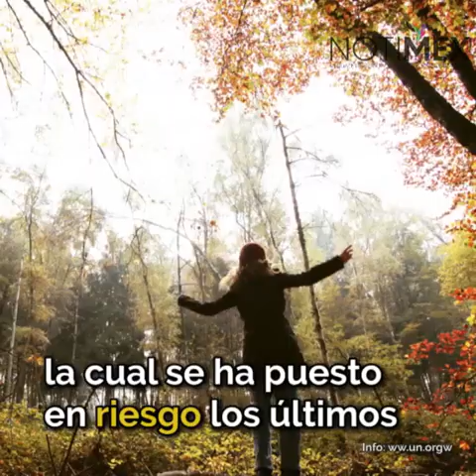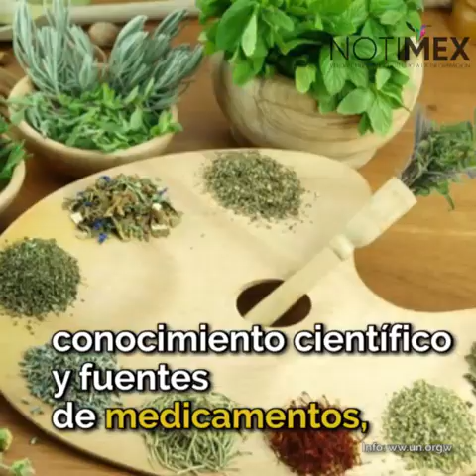Biodiversidad, Día Mundial del Medio Ambiente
Este año 2020 la biodiversidad será el tema, del Día Mundial del Medio Ambiente, que la ONU celebra cada 5 de junio.